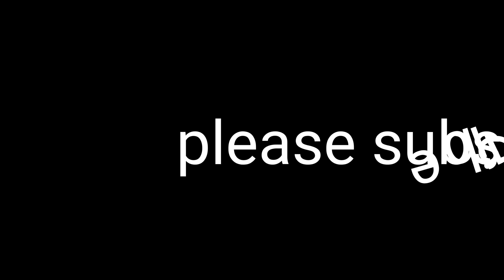Lioness drawing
pencil HB 4b , 6b, ✏✏✏
✏✏✏✏✍✍& 10B